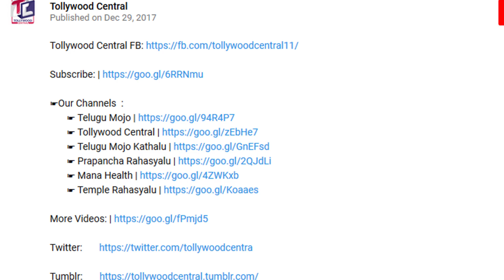Sreeja Ex Husband Problems!| దీన పరిస్థితిలో చిరంజీవికూతురు శ్రీజ మొదటి భర్త !నమ్మటానికి కష్టంగాఉంది